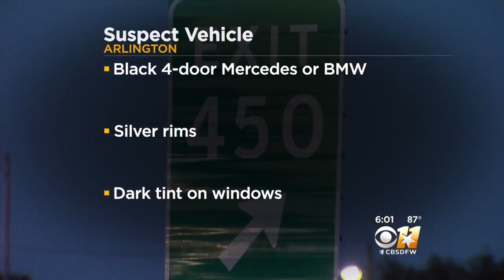Police Seek Gunman In Arlington Road Rage Killing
The victim has been identified as 19-year-old Dylan Spaid of Grand Prairie.